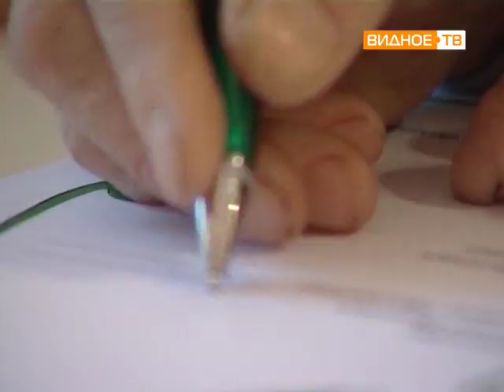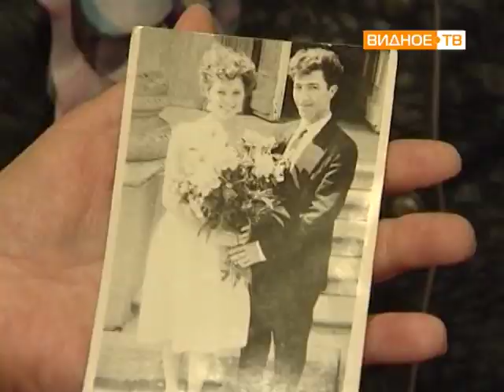Юбиляры в ЗАГСЕ